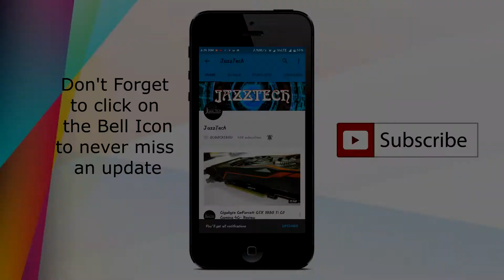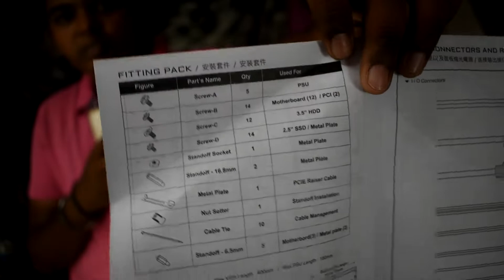The Best Gaming Cabinet Gigabyte AORUS AC300W Cabinet - Unboxing And Overview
♦ Guys have a look on this ♥SEXY♥ Gigabyte AORUS AC300W Cabinet. The cabinet was available at a discounted price of Rs. 4,215 or 4,225 for 15 days or so.
♦ We picked up from the store while it was discounted and right now it is around Rs. 5,400 or 6,400.
♦ And there is a time lapse of Transformation of our cabinet as well. It took a while longer to transform it. Hope you guys will love this :) ♥